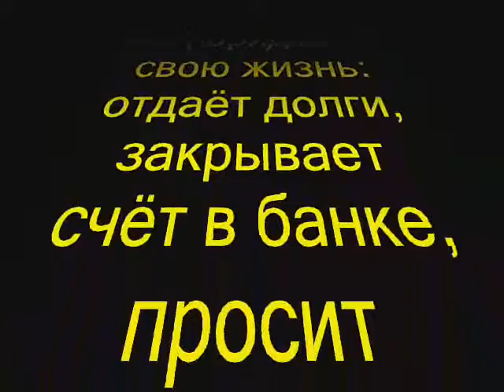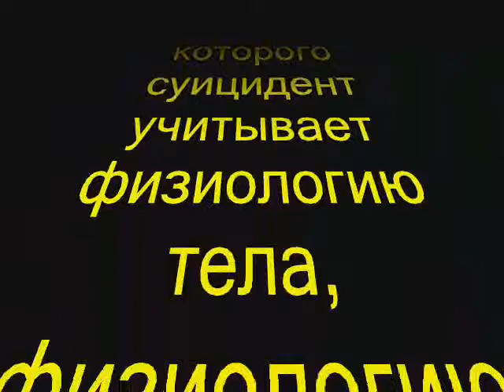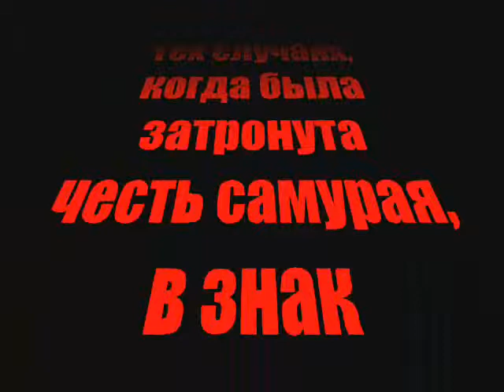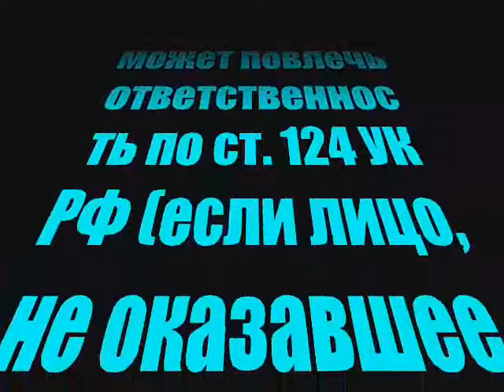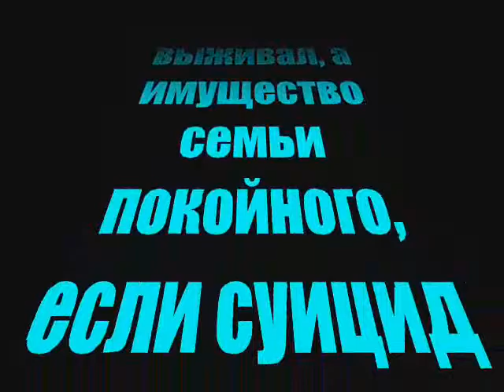Разновидности, Религия и самоубийство.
Религия и самоубийство

В авраамических религиях (иудаизме, христианстве и исламе) самоубийство в большинстве случаев считается греховным. Существует, однако, ряд исключений и частных случаев.

Православное христианство считает самоубийство одним из тяжелейших грехов по той причине, что человек совершает двойной грех — убийства и отчаяния, в которых уже нельзя покаяться. Совершившие самоубийство лишаются отпевания перед погребением. Единственным исключением являются сумасшедшие, покончившие с жизнью в состоянии помутнения рассудка. Самоубийцу отпевают лишь в том случае, если священнослужитель признает покойного безумным[32], что чаще всего выражается в предъявлении родственниками самоубийцы соответствующей медицинской справки. Ранее самоубийц хоронили вне кладбища. Подобная практика сохранялась до 1950-х годов, а местами встречается и сегодня, в форме запрета на захоронение на церковном кладбище.

Если же человек, сознательно лишающий себя жизни, имеет своей целью спасти другого человека или группу людей, то такой поступок классифицируется не как самоубийство, а как самопожертвование. Например, английский богослов Джон Донн классифицировал как самоубийства гибель ветхозаветного Самсона и самого Христа «чудесным и сознательным излучением души» на кресте. Противники того, чтобы считать жизнь, добровольно отданную за других, самоубийством, основываются на словах Христа: «Нет больше той любви, как если кто положит душу свою за друзей своих» (Ин. 15,13.).

Коран также запрещает самоубийство (4:29). В одном из хадисов пророк Мухаммед говорит: «Убивший себя железом будет до скончания века таскать на себе в аду орудие преступления. Отравившийся будет вечно пить свою отраву. Спрыгнувший с высоты будет вновь и вновь падать в самую бездну преисподней». Составитель одного из шести проверенных сборников суннитских хадисов Абу Дауд (X век) повествует о том, как Мухаммед отказал в погребальных почестях самоубийце.

При этом запрета на самоубийство нет в большинстве древних языческих религий.